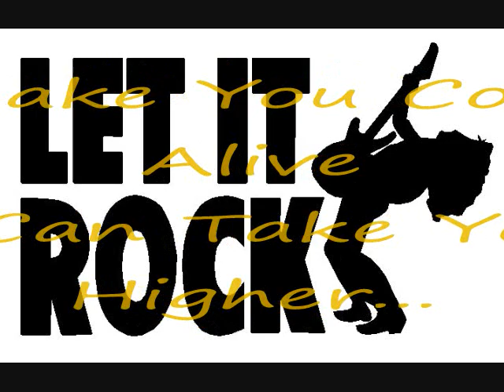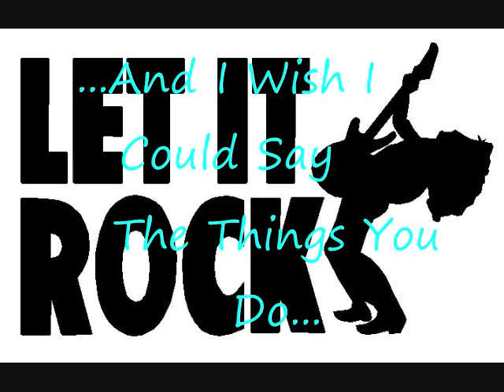Let It Rock w/ Lyrics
just as the title says... got the image from rayracercar.com and the lyrics from beckerist.com